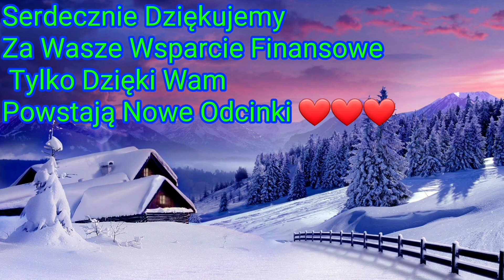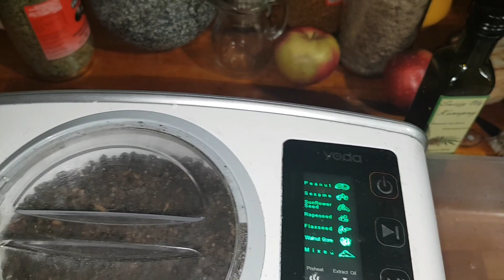1201. Olej Z Ogórecznika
Numer konta:
Sebastian Szaman
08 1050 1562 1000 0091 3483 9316